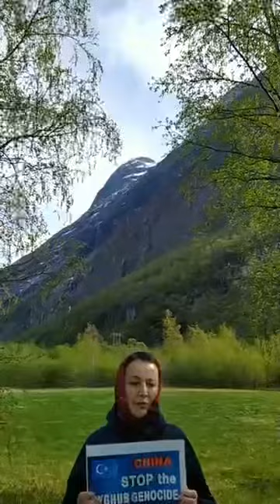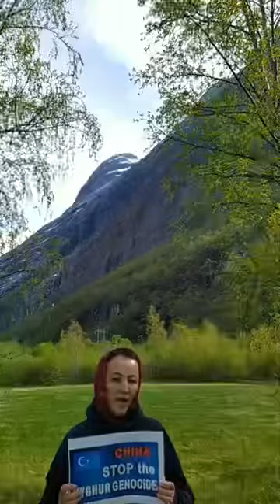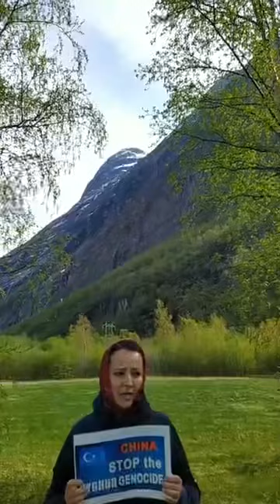Zumret tursun,2021.05.14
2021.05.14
خىتاينى تىللاپ«خائىنلارنى كۆككە كۆتۈرۈش»؟؟؟ ئەقلىڭىز بولسا« دوست-دۈشمەننى ئايرىڭ»،«71 يىللىق ساختا داۋاغا سۇئال قويۇپ ئىزدىنىڭ»!؟ Xitayni tillap«xainlarni kökke kötürüsh»??? Eqlingiz bolsa« Dost-düshmenni ayring»,«71 yilliq saxta dawagha sual qoyup izdining»!?